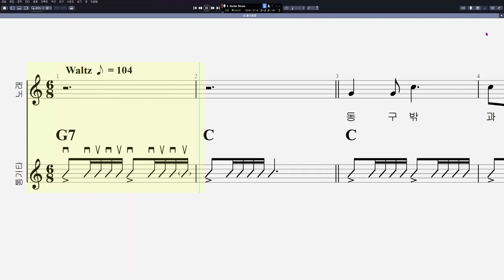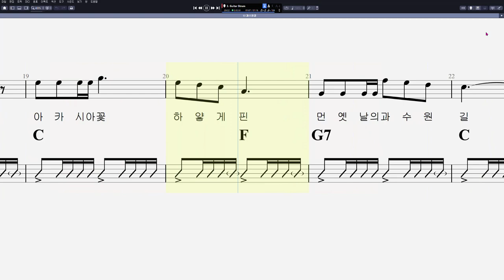13 과수원길 (스트럼)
음원제작 : Guitar Pro 7
CPU : i5-4690
그래픽카드 : GeForce GTX 750
RAM : DDR3 8GB
편집 : 곰믹스